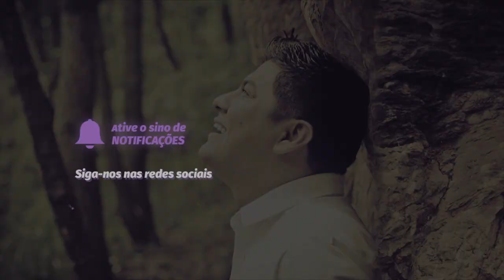como cantar "HÁ UMA UNÇÃO kleber lucas " - VOCATO #196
📍Instagram  VOCATO: @ProjetoVocato
Instagram YODI: @YodiCavilia
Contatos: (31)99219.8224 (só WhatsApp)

CURSO DE FORMAÇÃO DE MINISTROS E LÍDERES NA SUA IGREJA - CIDADE com YODI CAVILIA
📍TEMAS ABORDADOS:
• MINISTRO E SEU MECANISMO TÉCNICO VOCAL.
• ESTÉTICA VOCAL & FISIOLOGIA DA VOZ.
• FISIOLOGIA DO EXERCÍCIO (aquecimentos e seus tipos)
• RESPIRAÇÃO - (anatomia, Tipos, Apoio, Gangorra)
• TIMBRE VS TIMBRAGEM • MODOS VOCAIS 🇺🇸 (científicos)
• O ATLETA DA VOZ 🇺🇸 (preparando o mecanismo)
• HARMONIA VOCAL (arranjos modernos vs arranjo quadrado)
• PRODUÇÃO (Preparando para gravar mapeamento, preparação físico emocional )
• ENTUBAMENTOS, AJUSTES DE FILTRO E FONTE, EFEITOS VOCAIS (Modos de Fonação) • MINISTRO VS BACK VOCAL.
• MUITO MAIS.

📍ESPIRITUAL
* PAPEL DO MINISTRO DE LOUVOR.
* CORAÇÃO DO ARTISTA.
* MINISTRAÇÃO - AMBIENTES DA ADORAÇÃO.
* COMO LIDERAR UM MINISTÉRIO DE LOUVOR.

MATERIAL + CERTIFICADO.
LEVE ESTE CURSO PARA SUA CIDADE, IGREJA.